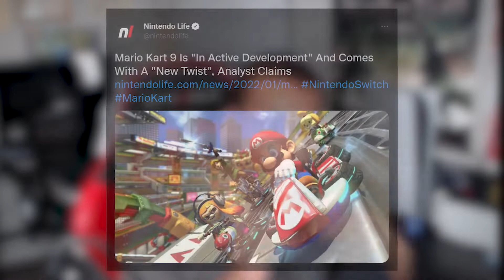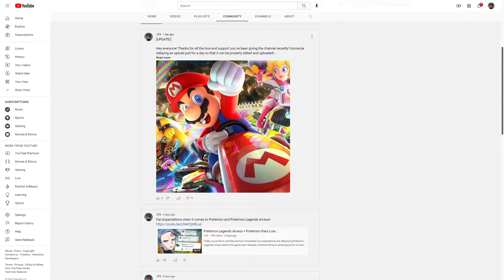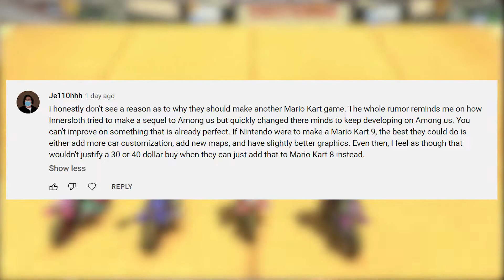The Future of Mario Kart.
What's good everyone! Today we discuss the Future of Mario Kart and we talk about some of the leaks that have been flying around about Mario Kart 9's developments, alongside some things that NEED to occur with Mario Kart 9 to make it succeed! Let me know what you think of these thoughts down in the comments!

Let me know if you enjoyed this video, I'd like to know so I could keep creating more!

I have a Podcast where I've been discussing developments in the gaming and YouTube world with fellow creators! Check it out below!

Social Media's are an easy way to see when I'm uploading and what I'm uploading!